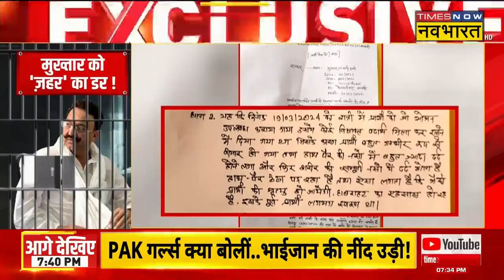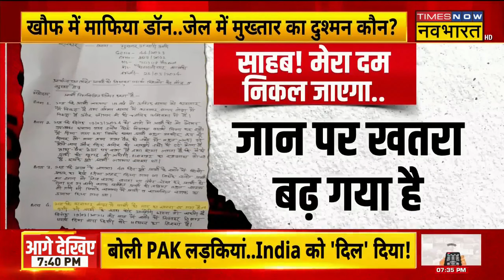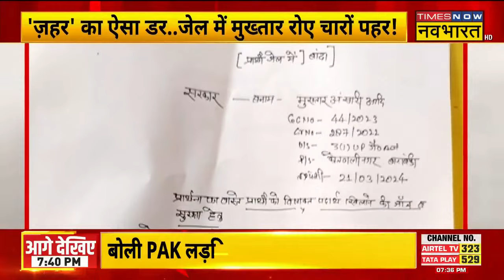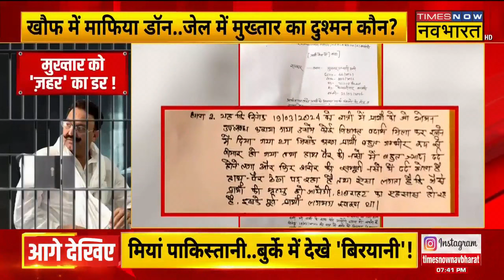Mafia Mukhtar Ansari News : 'ज़हर' का ऐसा डर..जेल में मुख्तार रोए चारों पहर ! | Hindi News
Mafia Mukhtar Ansari News : UP की बांदा जेल में बंद माफिया मुख्तार अंसारी को बार-बार अपनी जान का खतरा सता रहा है. आपको बता दें कि मुख्तार ने जेल प्रशासन पर खुद को स्लो प्वाइजन देकर जान से मारने की कोशिश का गंभीर आरोप लगाया है. देखिए पूरी खबर